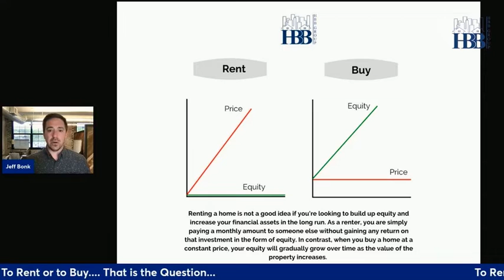𝐑𝐞𝐧𝐭 𝐕𝐒 𝐁𝐮𝐲, 𝐄𝐪𝐮𝐢𝐭𝐲 𝐕𝐒 𝐏𝐫𝐢𝐜𝐞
To rent or to buy? That is the question!

Your lease is up and rents are rising… Looking to buy but interest rates are rising. Now what?

Renting: Starts out affordable, however over time rental prices rise and your equity as a renter will stay flat.

Buying: Price out of the gate may be higher than renting, but it remains flat and over time your equity continues to rise and your property appreciates.

Nutshell: Renting a home is not a good idea if you’re looking to build up equity and increase your financial assets in the long run. As a renter, you are simply paying a monthly amount to someone else without gaining any return on that investment in the form of equity. In contrast, when you buy a home at a constant price, your equity will gradually grow over time as the value of the property increases.

Of course there are some caveats depending on your specific situation, but that’s what we’re here for. It’s our job to walk you through the numbers and things to consider in order to determine what makes the most sense for you.